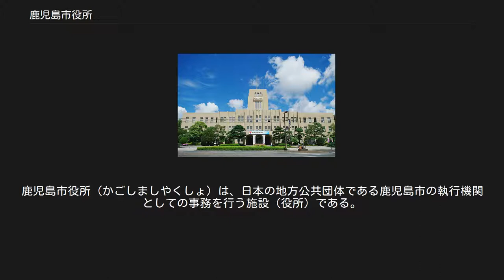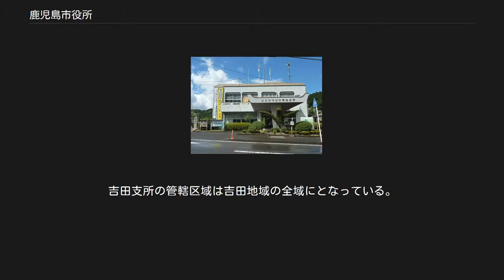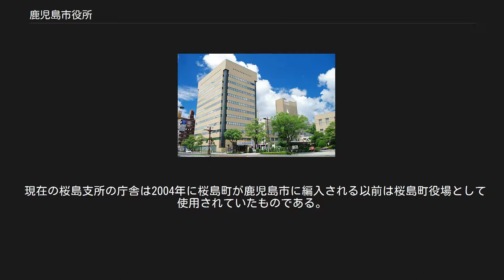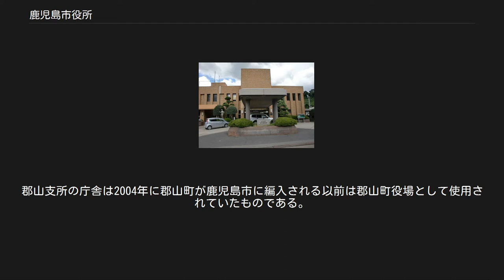鹿児島市役所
鹿児島市役所（かごしましやくしょ）は、日本の地方公共団体である鹿児島市の執行機関としての事務を行う施設（役所）である。
 1924年頃の初代鹿児島市役所本庁舎 本庁舎[編集] 本庁の施設として、本館、別館、東別館、みなと大通り別館がある。
開庁時間は平日は午前8時30分から午後5時15分まで（但し、祝・休日及び12月29日から1月3日までを除く） 別館[編集] 鹿児島市役所 東別館（左前）・別館（右奥） 東別館[編集] みなと大通り別館[編集] 鹿児島市役所 みなと大通り別館 鹿児島市役所谷山支所（かごしましやくしょたにやまししょ）は鹿児島市谷山中央四丁目に庁舎を置く鹿児島市役所の支所。
管轄区域は谷山地域の全域にあたる。
 鹿児島市役所伊敷支所（かごしましやくしょいしきししょ）は鹿児島市伊敷五丁目に庁舎を置く鹿児島市の支所である。
管轄区域は伊敷地域の全域にあたる。
 鹿児島市役所吉野支所（かごしましやくしょよしのししょ）は鹿児島市吉野町に庁舎を置く、鹿児島市役所の支所である。
管轄区域は吉野地域の全域にあたる。
 鹿児島市役所東桜島支所（かごしましやくしょひがしさくらじまししょ）は鹿児島市東桜島町に庁舎を置く、鹿児島市役所の支所である。
管轄区域は桜島地域のうち東桜島地区の全域となっている。
 鹿児島市役所吉田支所（かごしましやくしょよしだししょ）は鹿児島市本城町に庁舎を置く、鹿児島市役所の支所である。
現在の吉田支所の庁舎は2004年に吉田町が鹿児島市に編入される以前は吉田町役場として使用されていたものである。
吉田支所の管轄区域は吉田地域の全域にとなっている。
 鹿児島市役所桜島支所（かごしましやくしょさくらじまししょ）は鹿児島市桜島藤野町に庁舎を置く、鹿児島市役所の支所である。
 現在の桜島支所の庁舎は2004年に桜島町が鹿児島市に編入される以前は桜島町役場として使用されていたものである。
桜島支所の管轄区域は桜島地域のうち桜島地区の全域となっている。
 鹿児島市役所喜入支所（かごしましやくしょきいれししょ）は鹿児島市喜入町に庁舎を置く、鹿児島市役所の支所である。
 喜入支所の庁舎は2004年に喜入町が鹿児島市に編入される以前には喜入町役場として使用されていたが、2009年より建て替え工事が行われ、2011年10月24日に供用を開始した。
また、建て替え後は喜入公民館及び喜入分遣隊の庁舎も併設される予定である。
 喜入支所の管轄区域は喜入地域の全域となっている。
 鹿児島市役所松元支所（かごしましやくしょまつもとししょ）は鹿児島市上谷口町に庁舎を置く、鹿児島市役所の支所である。
松元支所の庁舎は2004年に松元町が鹿児島市に編入される以前は松元町役場として使用されていたものである。
松元支所の管轄区域は松元地域の全域となっている。
 鹿児島市役所郡山支所（かごしましやくしょこおりやまししょ）は鹿児島市郡山町に庁舎を置く、鹿児島市役所の支所である。
郡山支所の庁舎は2004年に郡山町が鹿児島市に編入される以前は郡山町役場として使用されていたものである。
郡山支所の管轄区域は郡山地域の全域となっている。